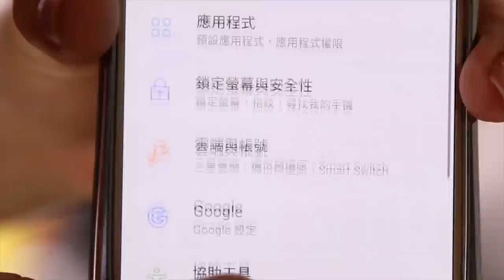MANUAL DA ZOEIRA - NÍVEL FÁCIL AO HARD PARA TROLLAR OS COLEGUINHAS | KIM ROSACUCA